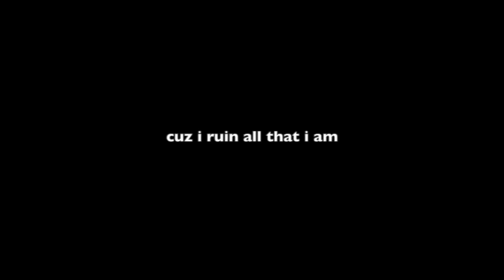listen to this if u dont think you're deserving of love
hope u like this one!!